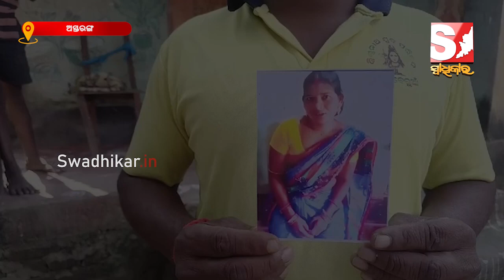ବାତ୍ସଲ୍ୟ ମମତାମୟୀ ମାଆ 'ର ଫୋଟ ଧରି ଘର ଘର ବୁଲି ଖୋଜୁଛି ପୁଅ, ଚିନ୍ତାରେ ପୁରା ପରିବାର